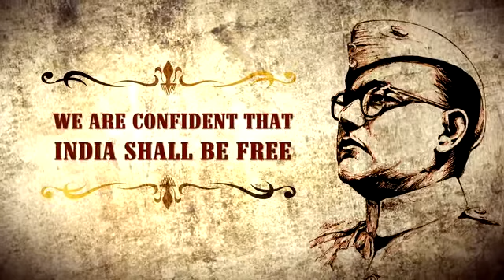Delhi Chalo (दिल्ली चलो)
Very patriotic & emotional video